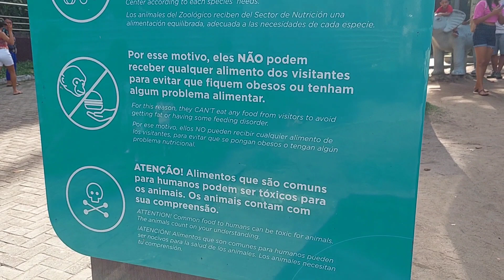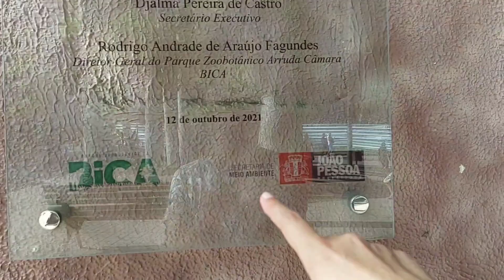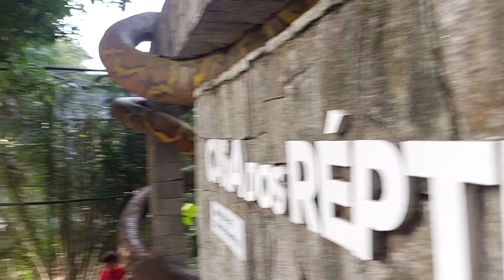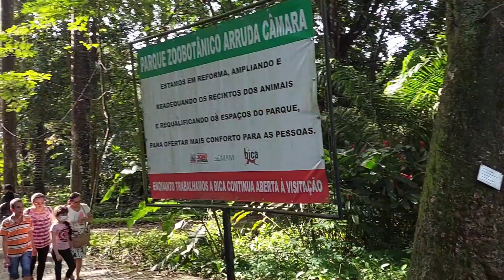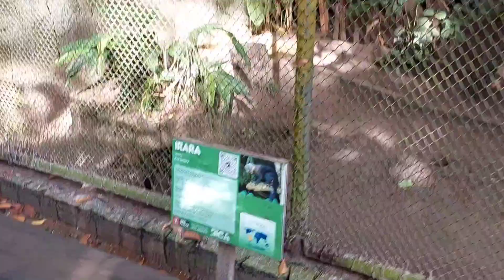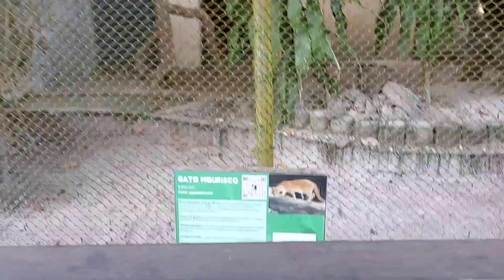Vlog no Parque | Ricardo Brito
E aí meu povo...
Nesse Vídeo e Vlog vamos passear  no Parque Zoobotânico Arruda Câmara, é um Jardim Zoobotânico localizado na área central de João Pessoa. Com área de 26,8 hectares, é tombado pelo Instituto do Patrimônio Histórico e Artístico da Paraíba (Iphaep) desde 26 de agosto de 1980.
Popularmente chamado de Bica, em virtude de uma fonte natural de água potável, a Bica é um oásis no meio da cidade, santuário ecológico encravado no Centro da capital paraibana.

Endereço do Parque: Av. Gouvêia Nóbrega, s/n - Baixo Roger, João Pessoa - PB, 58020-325

Vídeos novos todas as terças e sextas as 18:00